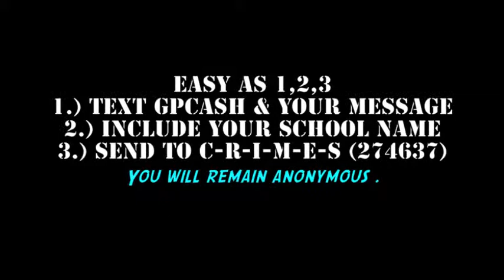Grand Prairie Schools CrimeStoppers